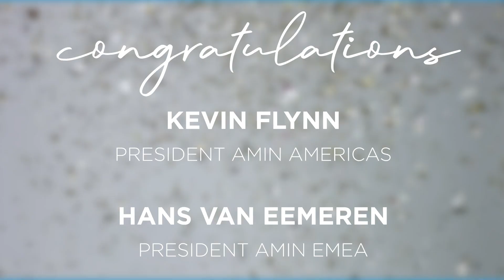AMIN Worldwide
Hands-on leadership, with a reach that spans the globe. Congratulations to Hans Van Eemeren of Intracto and Kevin Flynn of CVR, the new presidents of AMIN Worldwide. Through collaboration and strategic thinking, independent agencies can help their clients thrive.